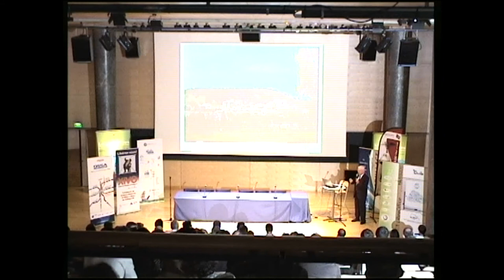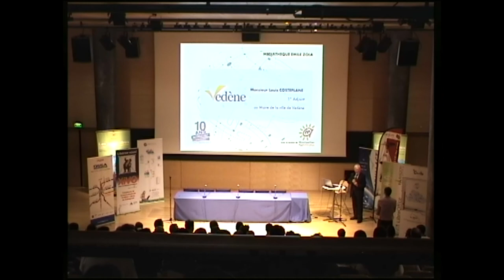Témoignage de la ville de Vedène aux 10 ans de l'ADULLACT